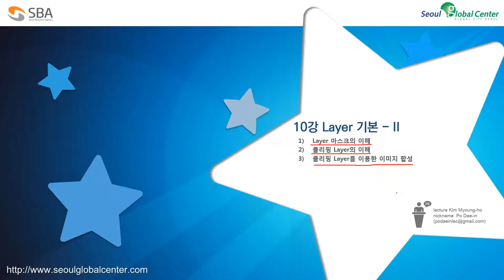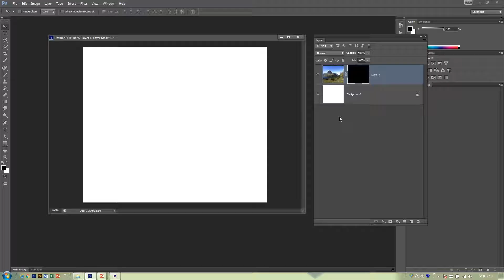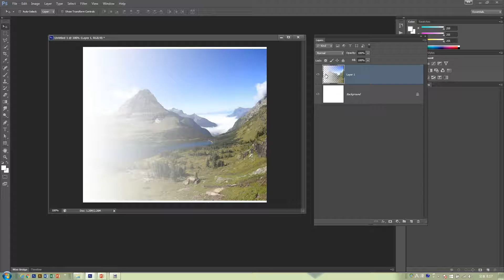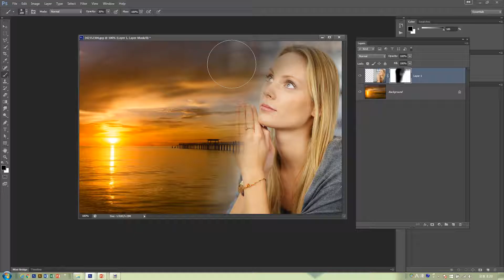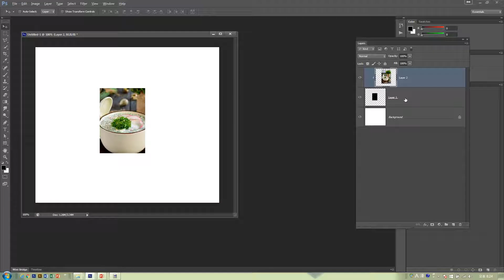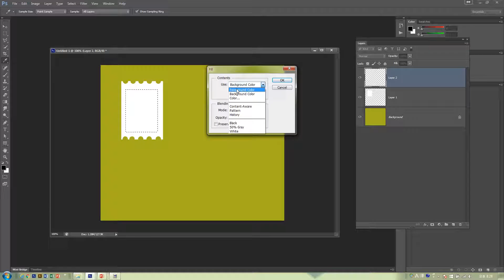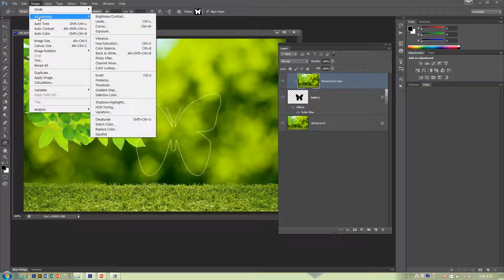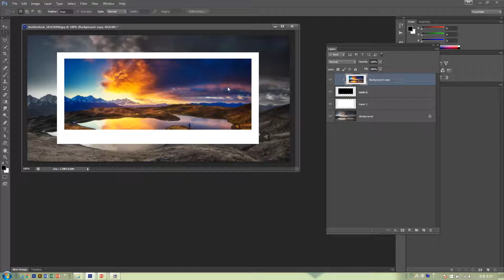제품 촬영 및 보정 10 by 서울산업진흥원